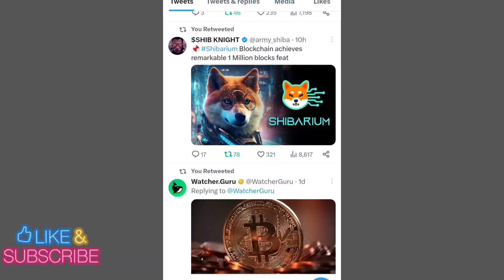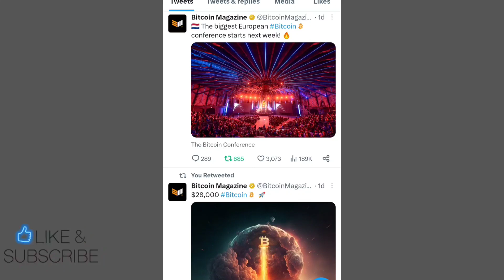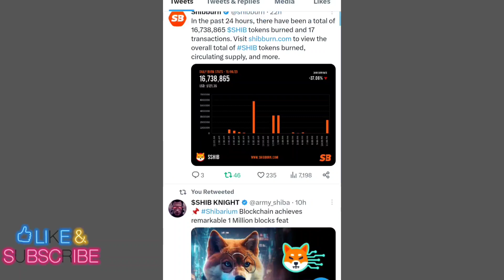SHIBA INU COIN LATES UPDATED📣 SHIBA INU COIN PRICE PREDICTION 📣 SHIBA INU COIN NEWS TODAY